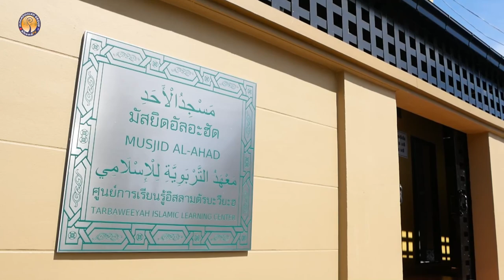AH 3631 มารยาทในการดะวะฮ์สู่อิสลาม โดย อาจารย์ยาซีร ภูมิสุข